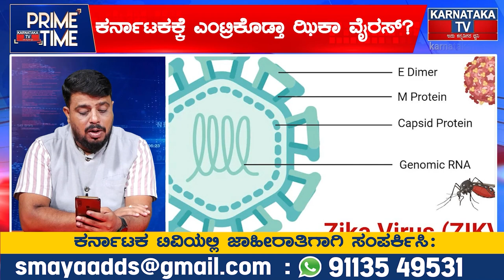ನಾನೇ ಸಿಎಂ | Siddaramaiah | DK Shivakumar | BS Yediyurappa | Prime Time | Karnataka TV